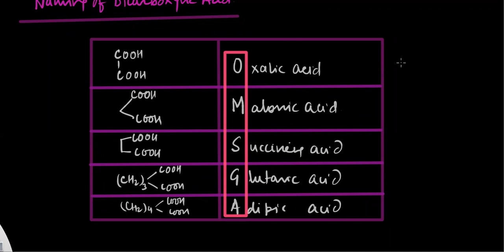Class XII: Organic Chemistry Revision Lecture-2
Nomenclature of Organic Compounds, Common names etc